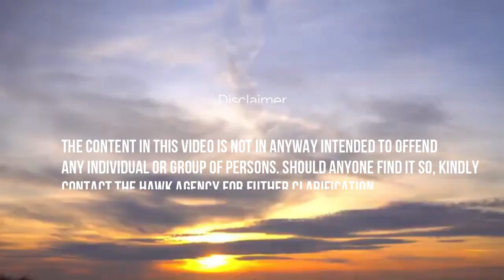Breaking News - [ THE CLASSIFIED] Kyei Mensah Bonsu Fake Audio Exposed!